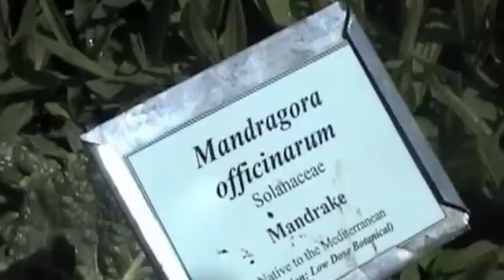mandrake-madaroga officanrum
Mandrake is the common name for members of the plant genus Mandragora, particularly the species Mandragora officinarum, belonging to the nightshades family (Solanaceae). Because mandrake contains deliriant hallucinogenic tropane alkaloids such as atropine, scopolamine, apoatropine, hyoscyamine and the roots sometimes contain bifurcations causing them to resemble human figures, their roots have long been used in magic rituals, today also in neopagan religions such as Wicca and Germanic revivalism religions such as Odinism.